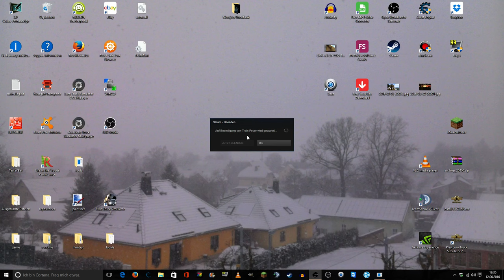ZUG VERBINDUNG DETTINGEN HBF ➤ Train Fever #35 - [LetsPlay] [1080p FullHD]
✎ ABONIEREN:
➤ siehe "Zum Kanal"

✎ Netzwerk CraftYourLife:
✼ Offizielle Homepage
✼ Teamspeak
➤ ts3.craftyourlife.de

Nächste Titel:
# n.A.
# n.A.
# n.A.